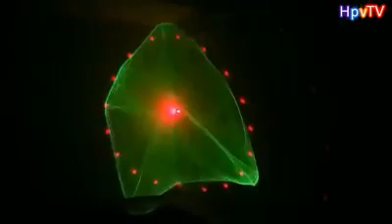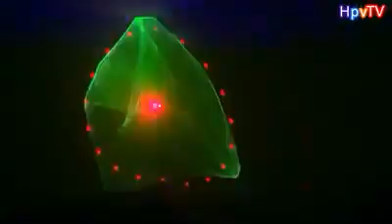NHẠC QUẨY BAR - Nhạc Mới Nhất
Trao đổi SUB uy tín SUB kênh mình cmt mình sub lại nhé